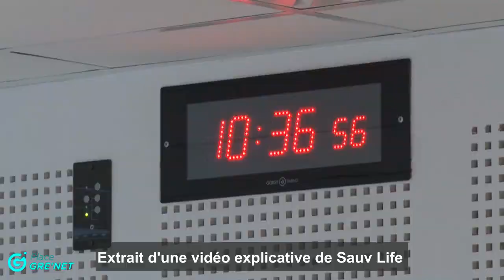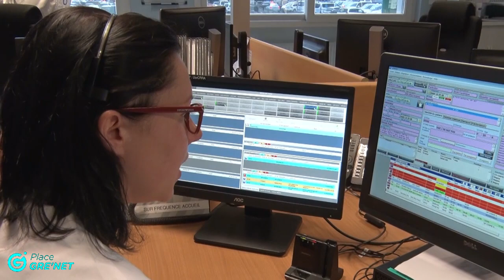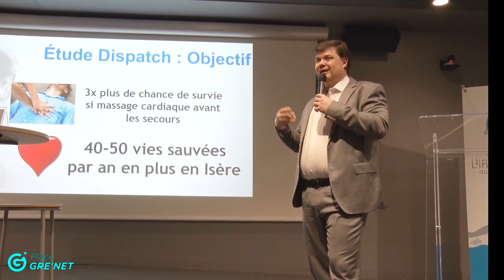Une application pour sauver les victimes d'arrêt cardiaque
Sauv Life. Tel est le nom de l'application qui permet au Samu de l'Isère de géolocaliser des citoyens volontaires situés à proximité d'une personnes victime d'un arrêt cardiaque. Ce nouvel outil devrait permettre de sauver la vie de près de 40 à 50 personnes par an en Isère.

Place Gre'net, lisez la différence !